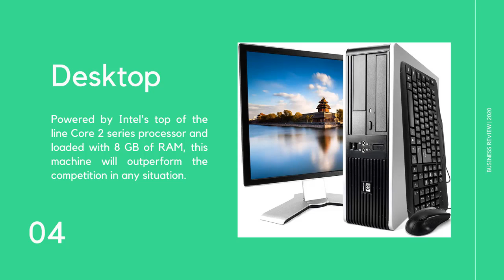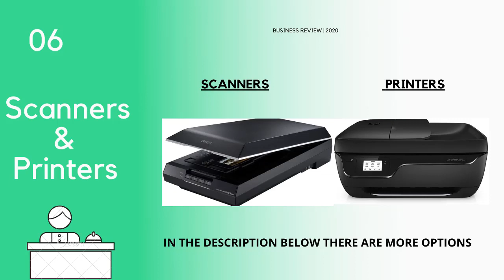My WORK FROM HOME Tools 2020// Stay Productive While Working From Home 💻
❤️Welcome I hope you and your love ones are staying home and remember to Stay healthy❤️

A lot of people are losing their jobs and we are scared of all of this that is happening, a lot of people are dying with this virus and we cannot GO out of our houses. That why a lot of people are thinking to work from home. If you are a mom and don't have time you can go with this Best option to work from home. And to begin doing that you need some good equipment that will help you do your work in the comfort of your own house to be organized and productive.

❤️Monitors and laptops❤️

Laptop Bed tray

HP VH240a 23.8-inch Full HD 1080p IPS LED Monitor with Built-in Speakers

Acer SB220Q bi 21.5 inches Full HD (1920 x 1080)

Sceptre E205W-16003R 20" 1600x900 up to 75Hz Ultra Thin Frameless LED

Acer Aspire 5 Slim Laptop, 15.6 Inches FHD IPS Display, 8th Gen Intel Core i5-8265U, 8GB DDR4, 256GB SSD
Cellphone stand

❤️Desktop❤️

HP Elite 7900 Desktop PC Package, Intel Core 2 Duo Processor, 8GB RAM, 500GB Hard Drive, DVD-RW, Wi-Fi, Windows 10, 19in LCD Monitor (Renewed)

Laptop Stand

❤️Ethernet cable❤️

Cat7 Ethernet Cable, 50 Ft Network Cable for Xbox PS4, High-Speed Flat Internet Cord with Clips Rj45 Snagless Connector Fast Computer LAN Wire

❤️Keyword and Mouse❤️

Logitech MK550 Wireless Wave Keyboard and Mouse Combo

VicTsing MM057 2.4G Wireless Portable Mobile Mouse Optical Mice with USB Receiver

❤️External Components❤️

WD 2TB Elements Portable External Hard Drive - USB 3.0

❤️Data Storage❤️

Samsung 860 QVO 1TB Solid State Drive (MZ-76Q1T0) V-NAND, SATA 6Gb/s, Quality and Value Optimized SSD

❤️Printers & Scanners ❤️

HP OfficeJet 3830 All-in-One Wireless Printer, HP Instant Ink

Epson Perfection V600 Color Photo, Image, Film, Negative & Document Scanner

Epson Perfection V39 Color Photo & Document Scanner with Scan-To-Cloud & 4800 Optical Resolution

❤️Headsets❤️
My favorite

COWIN E7 Active Noise Cancelling Headphones Bluetooth Headphones with Microphone Deep Bass Wireless Headphones Over Ear

BlueParrott B450-XT Noise Cancelling Bluetooth Headset

Wired USB Headset / 3.5mm with Noise Cancelling Boom Microphone, Computer Headset PC Headphones for Desktop PC Laptop Online Class Meeting, Call Center

❤️Router❤️

NETGEAR Nighthawk Smart WiFi Router (R6700) - AC1750 Wireless Speed (up to 1750 Mbps)

TP-Link AC1750 Smart WiFi Router - Dual Band Gigabit Wireless Internet Router for Home

❤️Networking❤️

WiFi Range Extender - 750Mbps WiFi Repeater Wireless Signal Booster, 2.4 & 5GHz Dual Band WiFi Extender with Ethernet Port, 360 Degree Full Coverage WiFi Range Extender Repeater, Simple Setup

❤️Song❤️

❤️SOCIAL MEDIA❤️
Let's be friends:)

FTC: This video is not sponsored and all the items were purchased by me.